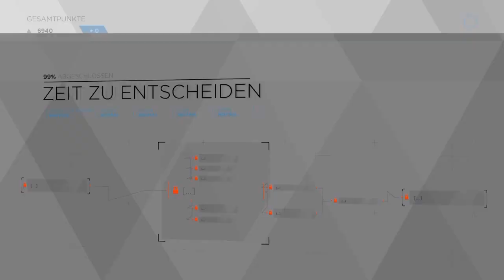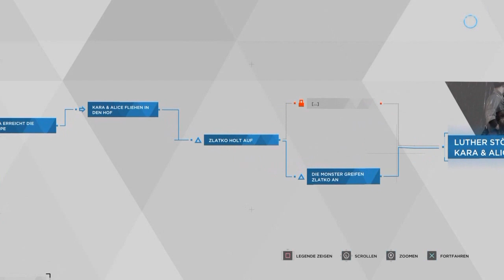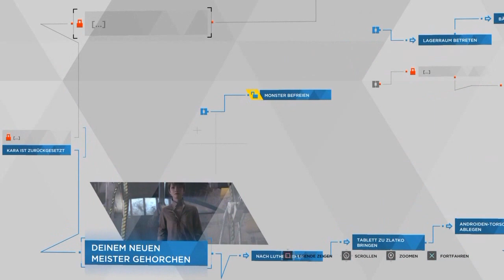Let's Play: "Detroit: Become Human" (X) (TU Dresden // GSW)